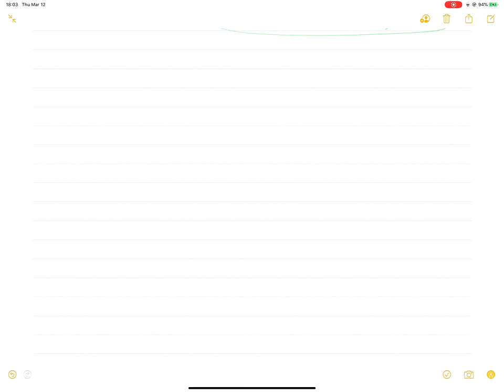160 Multiplicative Inverse NEB class 11 Complex Number in NEPALI Basic Maths for NEB in NE